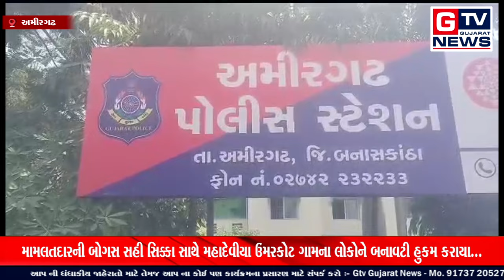અમીરગઢ:- મામલતદારની બોગસ સહી સિક્કા સાથે મહાદેવીયા ઉમરકોટ ગામના લોકોને બનાવટી હુકમ કરાયા...|| GTV